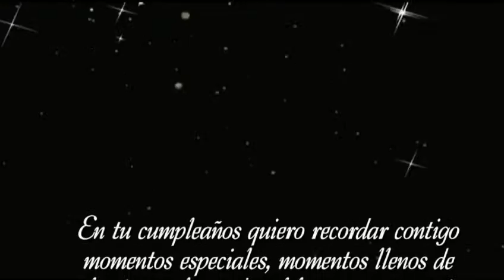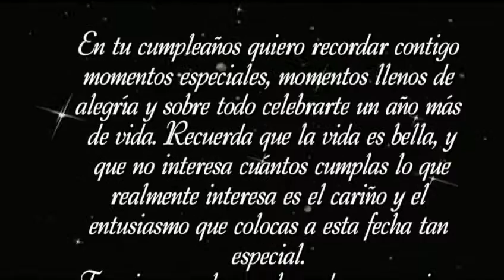Feliz Cumpleaños Beatriz !!! de Nena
Beatriz